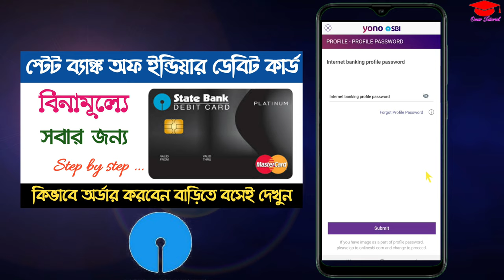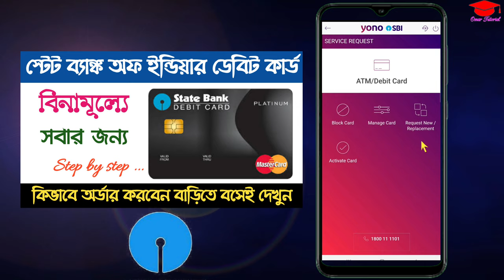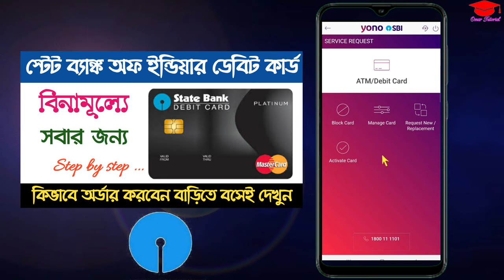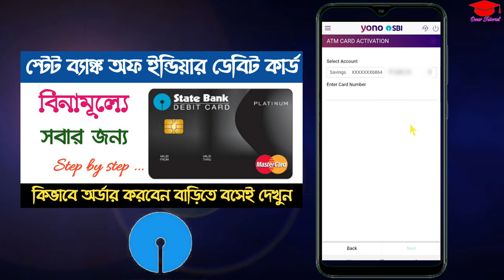how to apply for sbi debit card online । sbi atm card new apply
how to apply for sbi debit card online। sbi atm card new apply । how to apply for sbi atm card online

-: About Video  :-
Hi
      In this video I discussed the
      To know in details please watch the step by step procedure to apply online for State Bank of India's debit card free of cost.
   To know the details please watch the complete video.
    Hope the video will help you a lot.
Love you my sweet friends.

-: Topics Covered :-
1) how to apply for sbi debit card online
2) how to apply for sbi atm card online
3) how to apply for sbi debit card through yono
4) sbi debit card apply
5) sbi debit card new apply
6) sbi debit card online apply
7) sbi atm card new apply